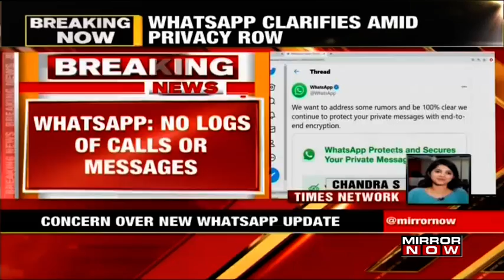WhatsApp Messenger clears out rumors about privacy invasion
Chaos ensued because of WhatsApp's new policy stating that all users would now have to share their data with Facebook. WhatsApp has finally come out and clarified that no data sharing would take place with the new update. It has also clarified that no stealing of data has been taking place in all these years. All rumors regarding WhatsApp reading its user's chats are absolutely Incorrect. Whatsapp never has nor ever will betray its users' trust by sharing confidential information. They have also mentioned that all chats done on a business account on WhatsApp would be monitored by Facebook but apart from that, there is no invasion of privacy. The new update will in no way affect your data. WhatsApp made these statements after having noticed a stark fall in its popularity in India due to the claims that WhatsApp is no longer safe.